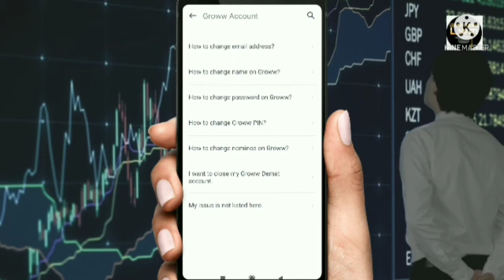groww demat account close kaise kare online | demat account closure form download करने के आसान तरीका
I hope this video is helpfull 👈 thank you 😊 by learn with mobile

Your querys
1)how to close angel broking account
2)groww app permanently delete kaise kre
3)autopay charges
4)demat account charges
5)groww app use kaise kre
6)groww demat account closing form
7)how to close demat account
8)demat account closure form download